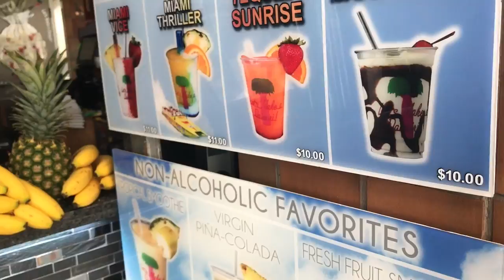bay side/бэй сайд/гуляем по местам где когда то я очень часто гуляла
не были здесь года 3-4 /а как только я переехала сюда жить, мы здесь бывали частенько)